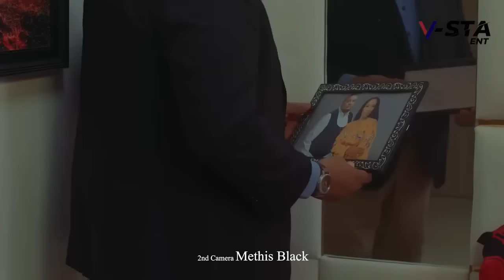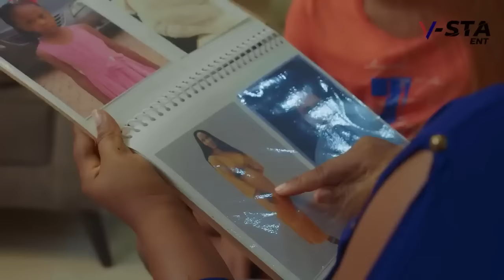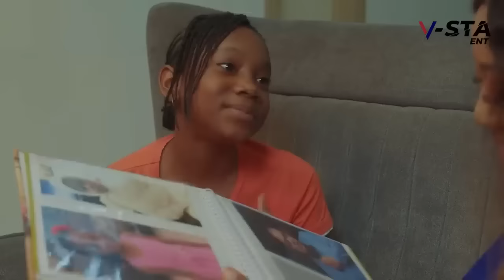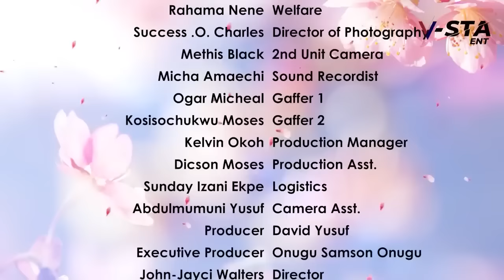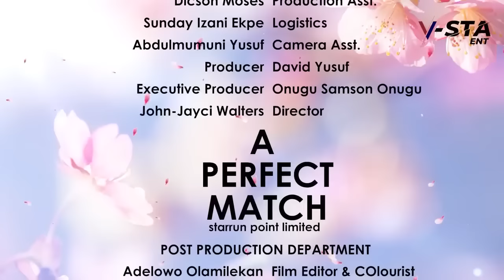The Intelligent Little Girl Made Her Single Dad Fell Inluv Wit There Por Housemaid After Mum Left-NG